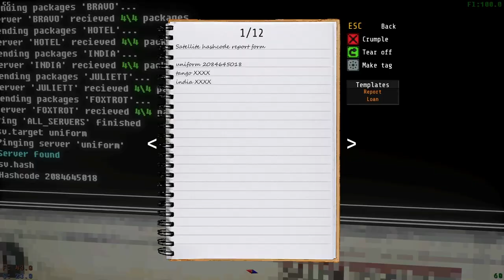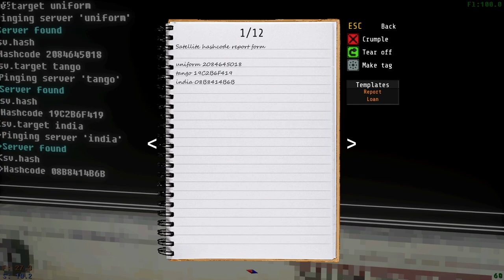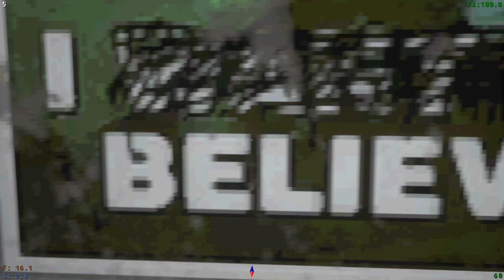This Creature Hunts Scientists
Jack returns trapped in the Voices of the Void. He is tasked to collect signals from deep space, talk to aliens, and other cryptid related activities. However he meets some crazy characters on his journey, mostly of his making. This was recorded live on twitch Will Jack survive or will he be consumed in the void.

Chapters:
0:00 - Day 1
1:11 - Acquaintances
2:07 - Cleaning the Base
3:32 - Starting the Scanning
7:14 - Mannequin Round Up
8:23 - Minor Fracture Detected
10:36 - Invasion?
11:06 - Basement
12:14 - Sleep Time
13:30 - Day 2
14:12 - Satellite Adventure
16:19 - Return to Make Money
18:25 - Selling First Signals
19:47 - Finale